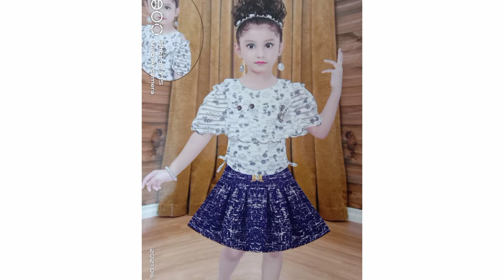Kids wear @ amazing price